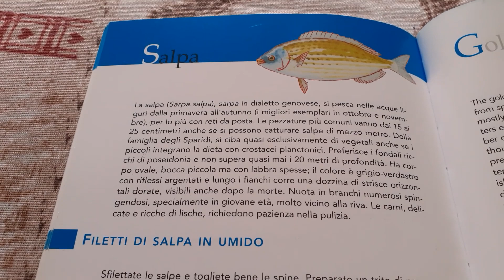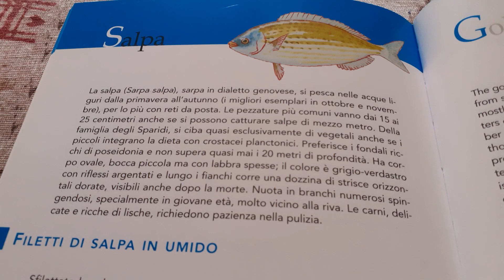Pesce di Liguria - Salpa